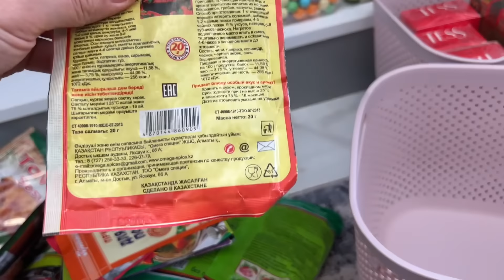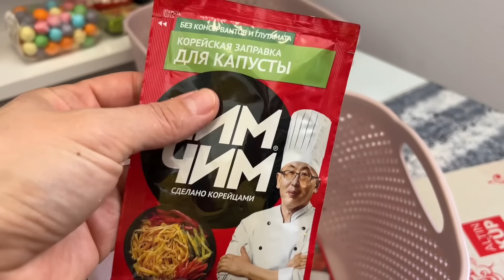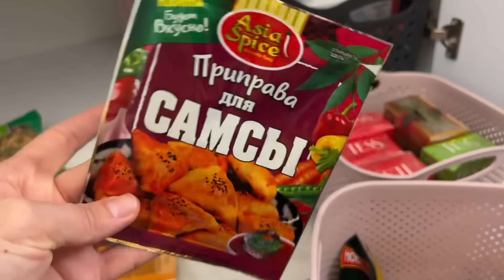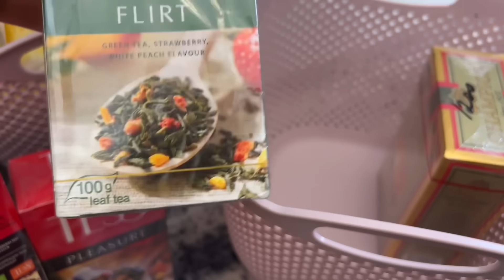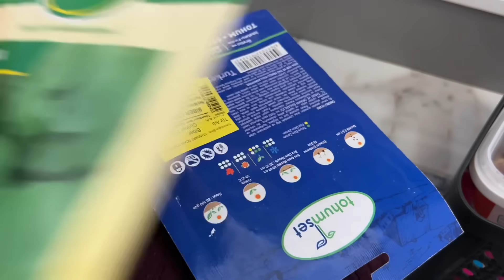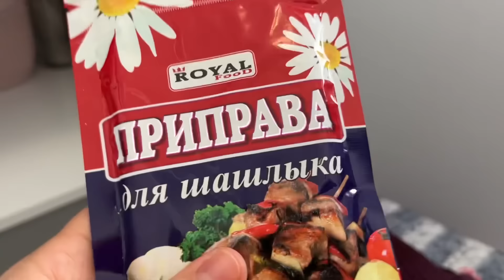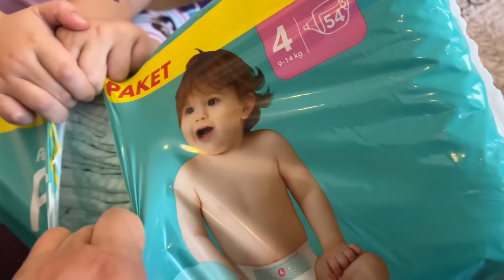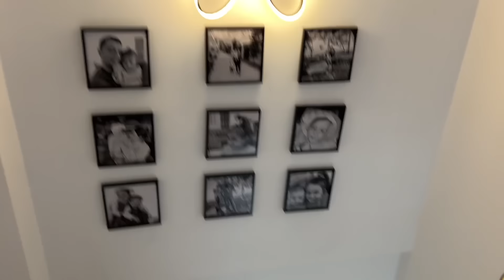MEĞERSEM NE GANİMETLERİM VARMIŞ HABERİM YOK❓BU RAMAZANDA BANA BİŞEYLER OLDU❓YİNEMİ❓SESİNİZİ DUYDUM🫣